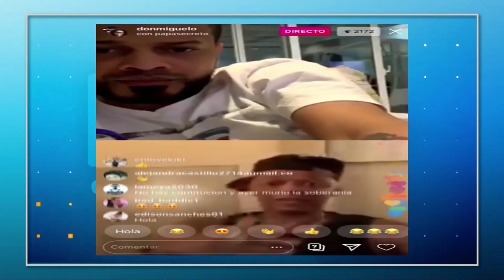La protesta debe ser contra la clase política dice Roberto Neris